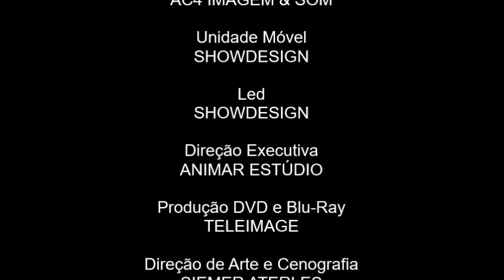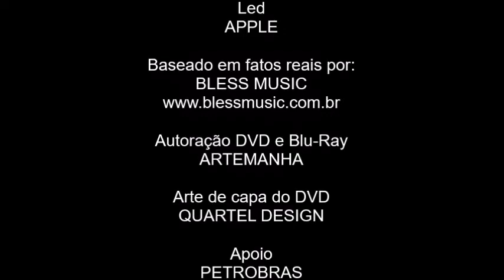Créditos de DVD Sorriso Maroto Essência Ao Vivo (2023)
DVD Sorriso Maroto Essência Ao Vivo (2023)